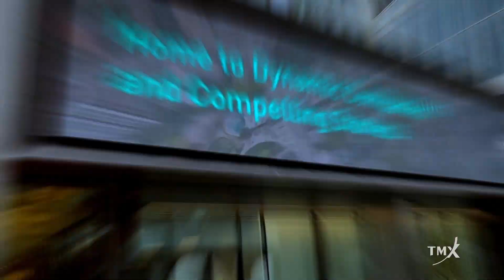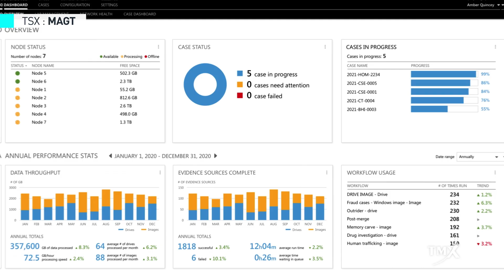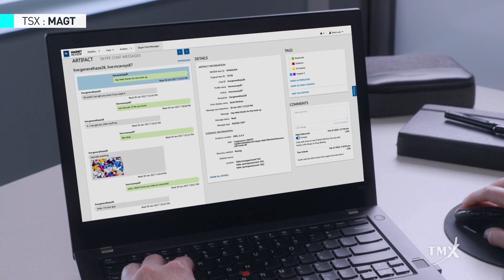Magnet Forensics is transforming organisations’ approaches to digital investigation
In this video, Adam Belsher, CEO of Magnet Forensics Inc. (TSX: MAGT), discusses the company’s strategy in helping organisations investigate cyberattacks and digital crimes. Their digital investigation software addresses the danger associated with digital connectivity, which is rising in prevalence. In fact, the global damage of cybercrime is expected to rise to US$10.5 trillion by 2026. By prioritising innovation, Magnet Forensics has leveraged automation, the cloud, and analytics to help customers keep up with growing cybercrime. After their recent partnership with Microsoft, the company is perfectly positioned to execute their aggressive growth strategy.